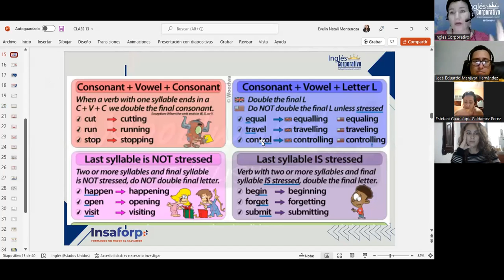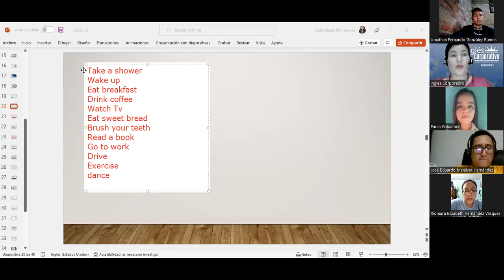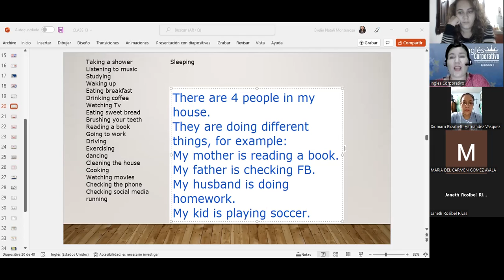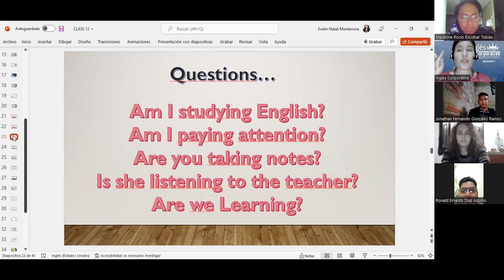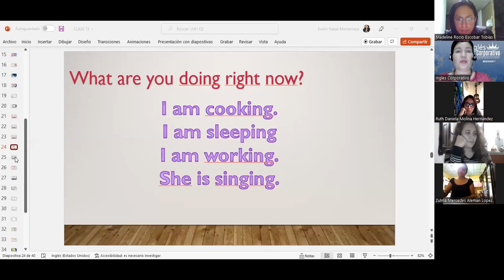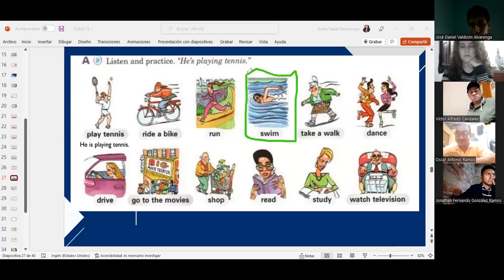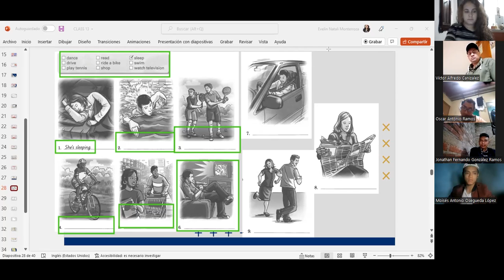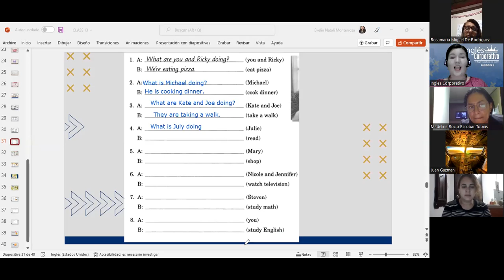Inglés Corporativo-21/06/22-Present continuos forms